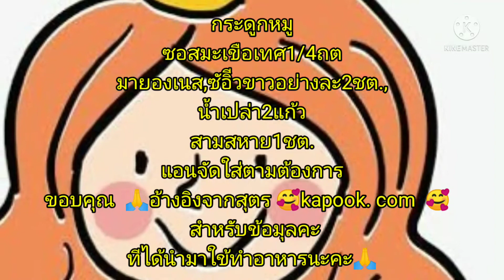วิธีทำของครัวไทยในฝรังเศส ครัวต่างแดน 🐷🍅